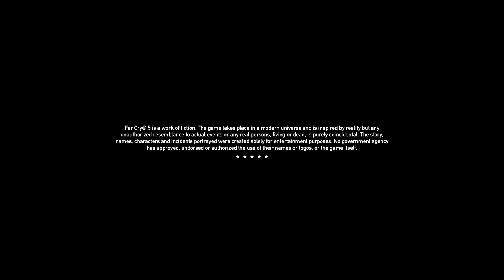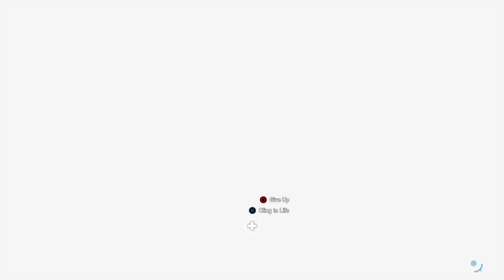Far Cry® 5_20230119030356